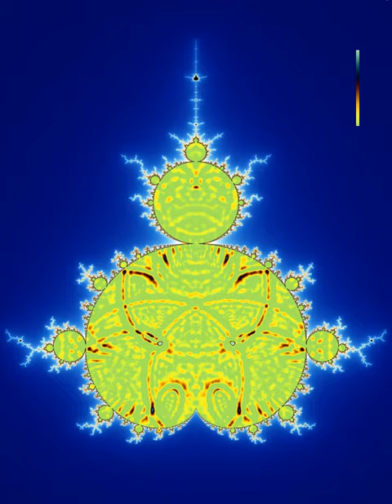Waves in Mandelbrot Fractal (symmetric)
So, finally, we arrive at waves in mandelbrot set (only positive amplitudes are shown).

Music: F. Chopin Waltz in C sharp minor, Op. 64 no. 2 (Olga Gurevich)